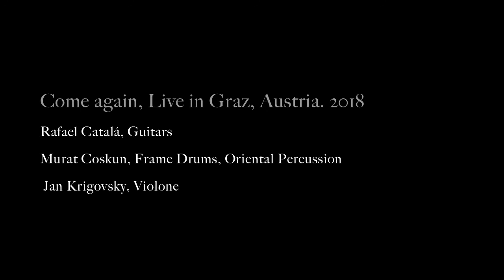"Come again" live (Teaser), Rafael Catala, Murat Coskun, Jan Krigovsky,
Rafael Catalá, Guitars, Arrangements, Composition
Murat Coskun, Frame Drums, Oriental Percussion
Jan Krigovsky, Violone

Die drei renommierte Musikern werden Musik-Alchemie der höchsten Güte zur Aufführung bringen, die zu neuen Einblicken in die alte Musik einladen.

Wiedergewonnene Freiheit auf solider interpretatorischer Basis wird mit atemberaubenden Soli auf verschiedenen Rahmentrommeln und den Hang zwischen den Tänzen von Gaspar Sanz glänzend dargestellt.

Recercadas von Diego Ortiz (1510) in Rumba-Takt, das Paloteado von Santiago de Murzia mit dem Garrotin (Flamenco-Stil) verschmolzen und weitere gegenüberstellungen von barocken Tänzen und Flamenco-Stilen werden die Faszination dieser Musik noch deutlicher erscheinen lassen.
Dazu das berühmte „Come again“ Dowlands in eine noch nie dagewesene Fassung mit erweiterten Variationen, abwechselnden Dialoge und perkussiven Einlagen.

Als weiteren Kontrast werden die neue Deutung des Flamencostils „Soleá“ von R. Catalá sowie zwei Tangos von Piazzola, die legendären Milonga del ángel und la Muerte del ángel gespielt, wieder an der Grenze zwischen Wiedergabe und Improvisation.